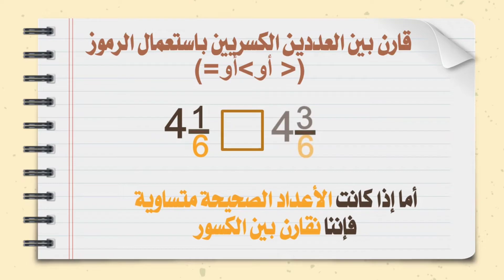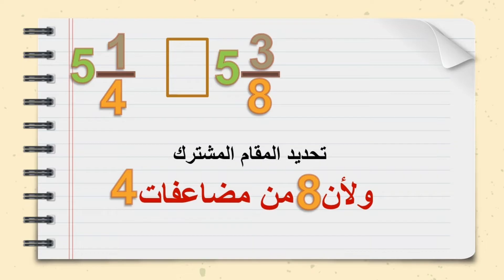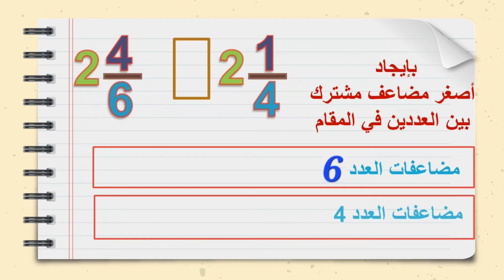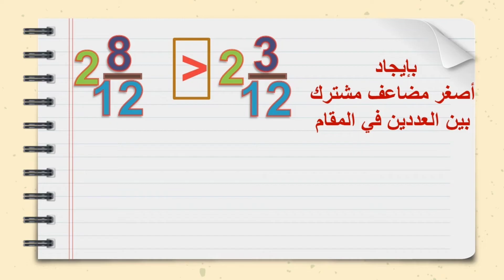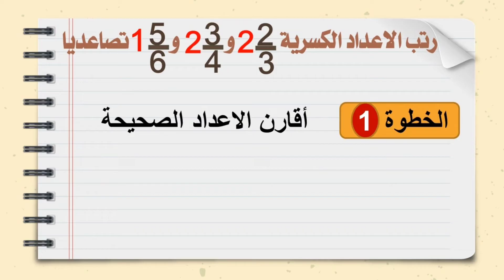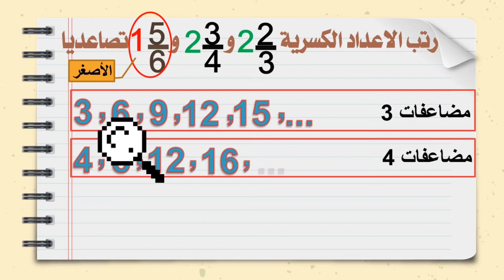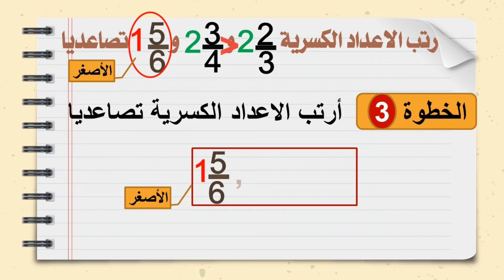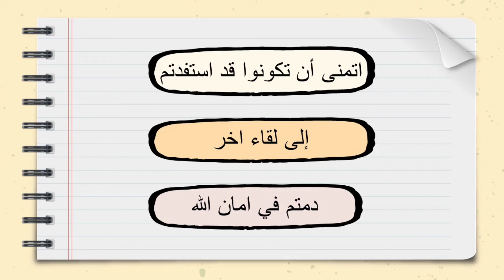مقارنة الأعداد الكسرية وترتيبها تصاعديا وتنازليا بسهولة!//الصف الرابع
تعلم كيف تقارن الأعداد الكسرية وترتبها بسهولة ؟"

 واهلا وسهلا بكم في فيديو اليوم
 الذي  سنتعلم  فيه
 مقارنة الاعداد الكسرية وترتيبها.
للصف الرابع الابتدائي
فللمقارنة بين العددين الكسريين
 4  صحيح و 1على 5
مع 2 صحيح و3 على 5
نقارن بين الاعداد الصحيحة اولا
ليكون الاكبر بينهما هو الذي عدده الصحيح أكبر
نلاحظ هنا أن المقامات متساوية ولذلك نقارن البسطين ليكون الكسر الاكبر ذو البسط الاكبر
ولكن في حالة كانت المقامات غير متساوية
عليك تحويلهما الى اعداد كسرية بمقامات متساوية ثم المقارنة
ويوجد  عدة طرق لفعل ذلك سنستخدم اهمها في الامثلة التالية.
بما ان الاعداد الصحيحة متساوية
علينا توحيد المقامات بايجاد المقام المشترك
الآن يمكننا بسهولة مقارنة الكسور،
لأنهما متساويان المقام.
ليكون الكسر الاكبر ذو البسط الاكبر
ويوجد طريقة اخرى لايجاد المقام المشترك تابع معي المثال التالي
قارن  بين العددين الكسرين  واربعة على ستة مع 2 و1 على اربعة
نقارن بين الكسرين اربعة على ستة مع 1 على اربعة
وذلك بايجاد المضاعف المشترك الاصغر للعددين في المقام هذه المرة
نجد بمضاعفات العدد 6
ومضاعفات العدد 4
لنبحث عن أصغر مضاعف مشترك بين مضاعفات 6و 4
الان لنحول الكسرين الى كسور مكافئة لها المقام 12
ولفعل ذلك نضرب بسط ومقام الكسر الاول في 2
و نضرب بسط ومقام الكسر الثاني في 3
لنحصل على الكسور المكافئة
 8 على 12 و 3 على 12
الآن يمكننا بسهولة مقارنة الكسرين
، لأنهما متساويان المقام.
يكون  العدد الكسري 2 و8 أجزاء من 12 العدد الكسري الاكبر
بقي أن نتعلم كيف نرتب الاعداد الكسرية وهي مهمة سهلة اذا اتقنت مقارنتها في البداية
لنتعلم من خلال المثال
رتب االأعداد الكسرية 2 وثلثان و 3 وثلاث ارباع وواحد وخمسة اسداس تصاعديا
الخطوة الاولى
أقارن بين الاعداد الصحيحة في الاعداد الكسرية
الخطوة الثانية
أقارن الاعداد الكسرية المتبقية
ولان الاعداد الصحيحة فيهما متساوية 2
نقارن بين الكسرين 2 و 3 مع 3 على اربعة
ولفعل ذلك علينا توحيد مقامتهما اولا
بأي طريق تتقنها هنا ساستخدم طريق المضاعف المشترك الاصغر
بمضاعفات 3
ومضاعفات 4
لنبحث عن أصغر مضاعف مشترك بين مضاعفات 3و 4
نلاحظ ان 12 هو اول مضاعف مشترك ظهر في مضاعفاتهما
إذا اصغر مضاعف مشترك هو 12
ولفعل ذلك نضرب بسط ومقام الكسر الاول في 3
و نضرب بسط ومقام الكسر الثاني في 4
، لأنهما متساويان المقام.
الخطوة الثالثة والاخيرة نرتب الاعداد الكسرية تريب تصاعديا بأ من الاصغر وهو 1و خمس اسداس يليه 2 وثلثان واخيرا 2 وثلاث ارباع ليكون بذلك العدد الكسري الاكبر
وهذا كان درسنا حول كيفية مقارنة الاعداد الكسرية وترتيبها
نذكركم دائمًا بضرورة الاستمرار في التدرب على هذه المهارات الحسابية المهمة، ولا تترددوا في مشاركة الفيديو مع أصدقائكم ومن يحتاج إليه. والى لقاء اخر دمتم في امان الله
مقارنة الكسور وترتيبها#
مقارنة الكسور والاعداد الكسرية وترتيبها صف رابع#
الصف الرابع الابتدائي#
مقارنة الكسور والاعداد الكسرية وترتيبها#
الصف الرابع المنهاج الأردني#
الصف الرابع#
رياضيات رابع مقارنة الكسور والاعداد الكسرية وترتيبها#
رابع رياضيات مقارنة الكسور والاعداد الكسرية وترتيبها#
مقارنة الكسور والاعداد الكسرية وترتيبها رابع رياضيات#
مقارنة الكسور والاعداد الكسرية وترتيبها رياضيات الصف السادس#
order mixed fraction
compar mixed fraction

الاعداد الكسرية#
الرياضيات#
كسور#
مقدمة 00:00
حالة 1:العددين الصحيحين متساويين 01:15
حالة2:العددين الصحيحة مختلفين والمقامين متساويين00:45
حالة3:عددين كسريين مختلفين المقام 01:25
مثال على مقارنة عددين كسريين مختلفين المقام 02:45
ترتيب الاعداد الكسرية بالخطوات 04:43